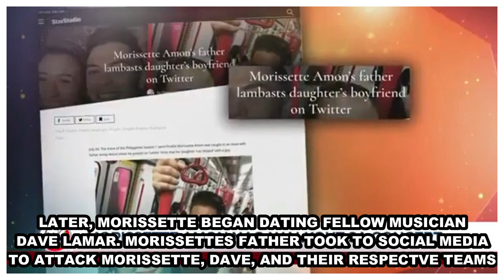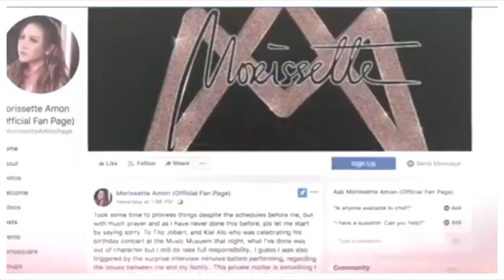Morissette Amon Documentary! | The Rise Of Asia's Phoenix (1996 -2020)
Morissette Amon was born June 2nd 1996. She is currently 23 years old. Her birthplace is Cebu, Philippines. Her parents are Analie and Amay Amon. They named her after American rock-alternative artist 'Alanis Morissette'. She comes from a musical family so shes been singing since she was young. Her influences include Mariah Carey, Regine Velasquez, Lani Masichula, Sarah Geronimo, Jessie J, and Christina Aguilera. She spent her childhood in talent competitions and acting in small musical theater roles When she auditioned for the voice, Lea Salonga already knew who she was due to her musical theatre work. Morissette took a small break from performing when she developed a tumor in her throat...